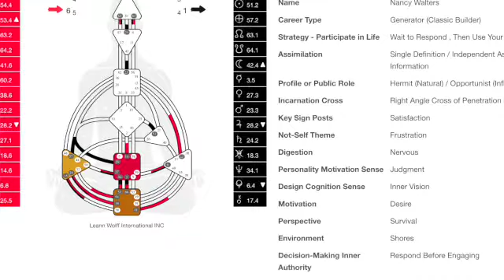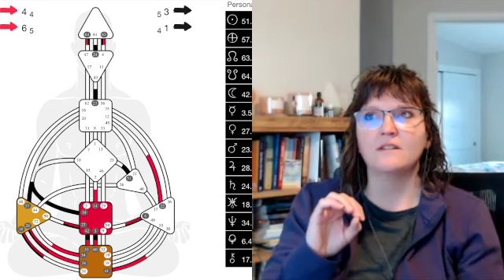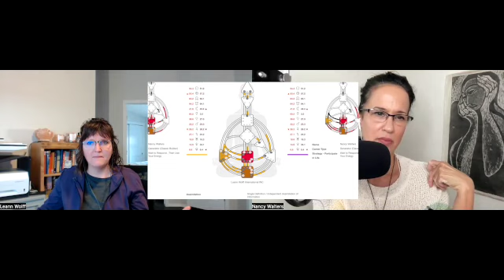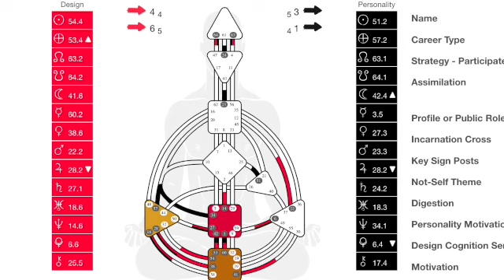Unlocking Your Energetic Blueprint: A Journey into Human Design with Leann Wolff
Ep 80 - Navigating energy triggers, transforming relationships and businesses for an epically aligned life

In this episode, we delve into the transformative world of Human Design with our esteemed guest, Leann Wolff. Leann is a recognized expert in Human Design, a system that combines ancient wisdom with modern science to unveil the unique energetic blueprint within each individual. Join us as Leann sheds light on the fundamentals of Human Design, including energy triggers and their impact on how we relate to ourselves and others. and personal transformation. Don't miss out on the insights that could fundamentally change the way you navigate your life and business.

Leann is a trailblazer in guiding clients toward complete alignment with their business through the fusion of Human Design and Manifestation practices. Before a car accident that was her “wake up call”, Leann had been struggling with immense stress in her daily life. Leann resolved to embark on a profound journey to honor her calling and embrace a purpose-driven existence.

Her forte lies in empowering business owners to self-actualize the potential of their business vision. Through tailored coaching, she aids clients in rediscovering their authenticity and guides them through the blueprint of their natural superpowers.

By demystifying the realms of Human Design and Manifestation, Leann empowers entrepreneurs, coaches, consultants, and visionaries to wield these tools effectively, propelling their businesses and lives to triumphant heights of alignment and achievement.

Join the conversation on navigating the online world and unlocking the potential of Human Design with Leann Wolff.

What you will learn:
Diving into the realm of online manipulation. Leann Wolff sheds light on the evolving landscape of the digital space.(12:03)
Uncover the power of Human Design and its practical applications for personal growth (14:07)
Explore the intricacies of the 4 Human Design types, gaining insights into their unique characteristics (23:52)
Delve into the meaning and energies associated with Human Design charts, unraveling the complexities. (22:05)
Leann guides us through understanding triggers, urging us to become witnesses and navigate with discernment (35:32).

Amazon Music